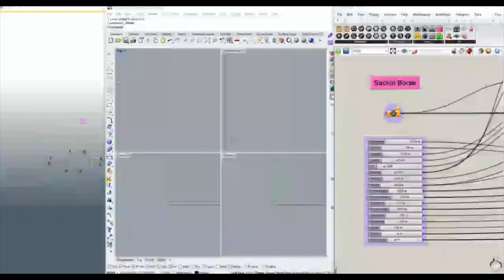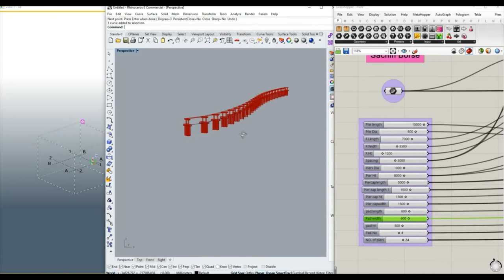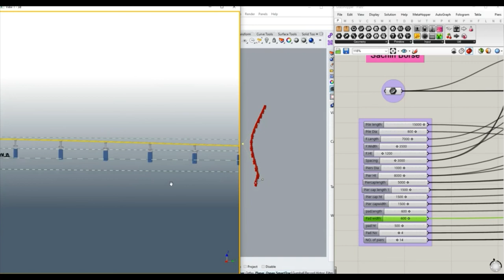Parametric Bridge Piers design Using Grasshopper + Tekla Structures